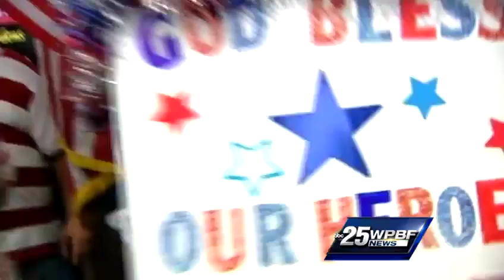WW2 vets surprise honor at airport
World War II veterans were honored at Palm Beach International Airport Saturday night.